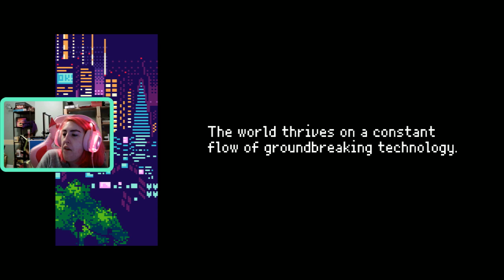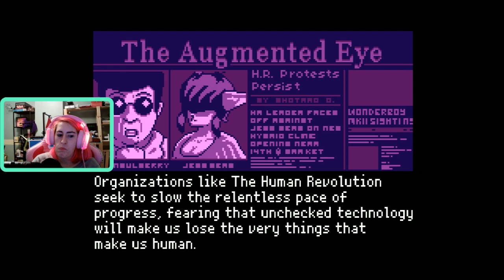Robot Gave Me Feelies (2064 Read Only Memories Episode #1)